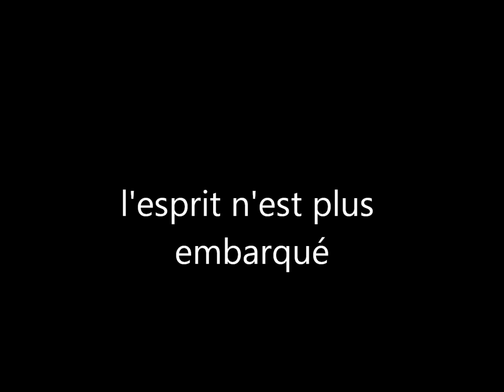Guy ROGER - Au coeur du silence l'esprit n'est plus embarqué par la futilité des pensées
Peut on se liberer des pensées qui nous conditionnent